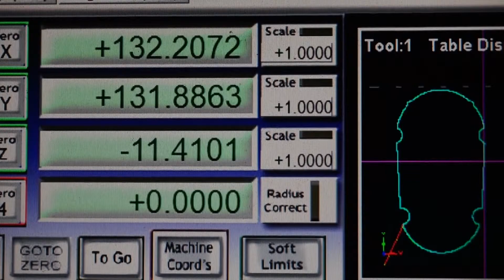CNC Router Making Dust Shoe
Machining my 4" dust extractor shoe for my router, lightly based on the design by KentCNC (uses brush purchased from them.) Total cut time around 1.5hrs, made out of 1/2" Polycarbonate (Bayer Makrolon.) Machined at 12000RPM (should have been higher) using a 3mm precise bits carbide endmill.